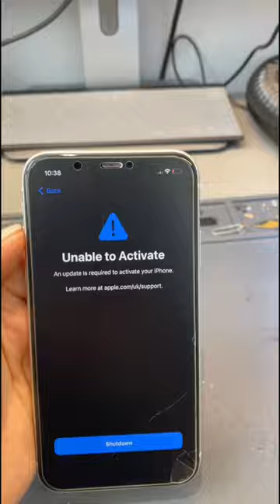iPhone unable to activate: this is due to a failure in the connectivity circuit